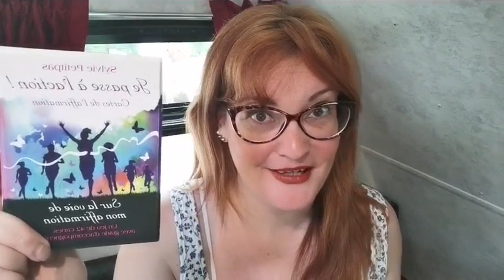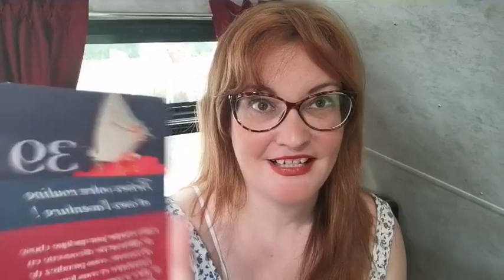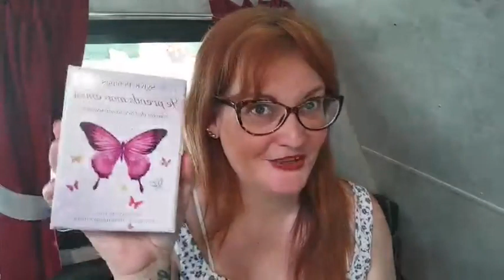Connais-toi toi-même : Prendre son envol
😲 😎 Un brunch, toutes les semaines, pour nourrir l'esprit, le cœur, l'âme! ✨

🥰 Bienvenue à l'activité d'impact "Connais-toi toi-même" : le tirage de la carte de la semaine! 🎉🎉

Nous poursuivons l'exploration de soi en lien avec différents concepts afin de prendre conscience de nos interprétations, nos perceptions et nos croyances et leurs impacts dans divers domaines de notre vie 💪

Aujourd'hui, je vous propose une exploration intérieure accompagnée du jeu "Je prends mon envol" de  Sylvie Petitpas ❤️

EXCEPTIONNELLEMENT, et pour notre plus grand plaisir, nous utiliserons 3 jeux de la série "papillons / transformation" de Sylvie Petitpas durant les 3 derniers dimanches de juin, donc la dernière de cette série est aujourd'hui! ❤

Explorer les pistes de réflexion proposées en tenant compte de votre propre ressenti apporte toujours de bien belles prises de conscience 🤗

😁 N'oubliez pas, on ne garde pas les bonnes choses pour soi : les techniques et les activités d'impact n'ont d'effets que si elles sont partagées! 😍

✨Si vous êtes auteur(e) d'un jeu oracles, n'hésitez pas à m'écrire pour voir si je peux l'utiliser pour cette activité hebdomadaire ou pour l'activité ✨

C'est toujours un plaisir pour moi de passer ce moment avec vous 🤗

Stephanie 🦋